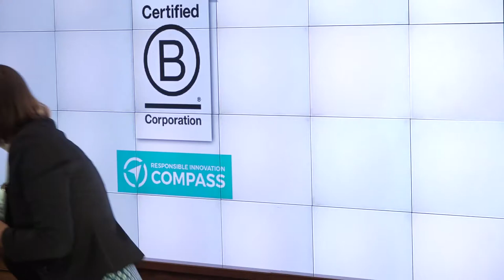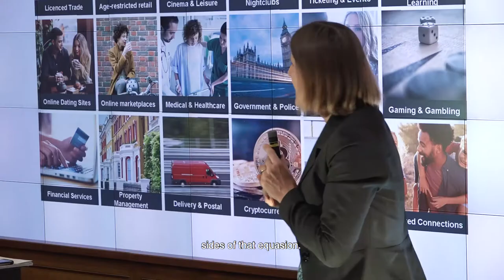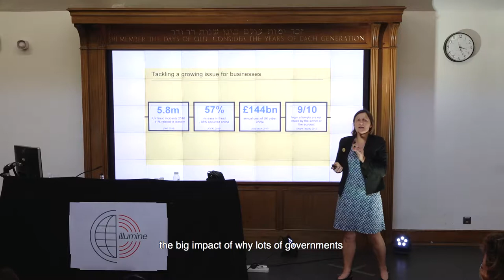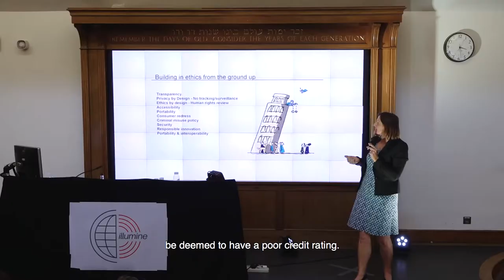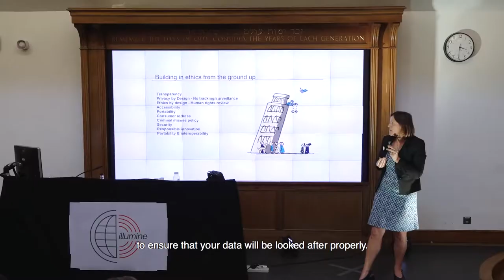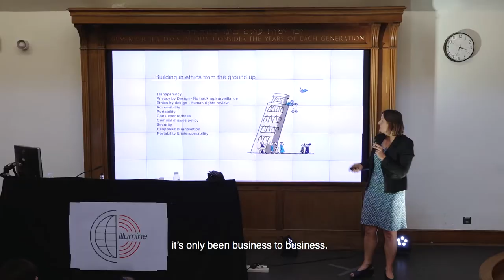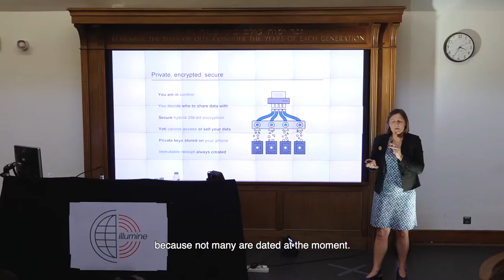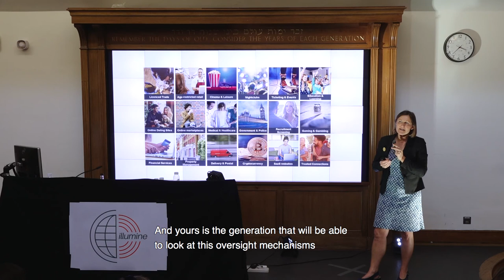'Why is Digital Identity Important...', Julie Dawson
'... and why are ethics for digital identity important?'

'In the past people knew you from your family, your town or your profession. Online how do we know who we are dealing with? Identity checks up until now have been done to us - by checking against various databases such as electoral roll. We have had little say in the matter.

Fraud is now spiralling and new ways are needed to prove who we are to others both face to face and online. However these need to be fair and equitable, accessible to all rather than the preserve of the few. We’ve heard a lot of privacy by design over the last period, in the case of digital identity we need ethics by design to ensure that there is good oversight in terms of security, accessibility, privacy' - Julie Dawson

We were delighted to have Julie come to the stage and share her insights about digital identity. Julie heads regulatory and government relations for Yoti and steers our ethics framework development for Yoti, liaising closely with the Yoti Guardians Council, preparing Yoti for external accreditations - ISO, BCorps for ethics and transparency, SOC2 security accreditation.

Illumine is multi-disciplinary programme of 15-minute talks at UCL, celebrating innovative and thought-provoking speakers at the forefront of research and practice. We want to share knowledge, connect and inspire. Our  inaugural event took place on 15th June 2018 under the theme 'unprecedented';

'Climate change, population growth, artificial intelligence, mass migration, gender (in)equality – these are just some of the pressing issues our humanity will continue to face in the coming years. We live in a time of unprecedented challenges, in at least two ways. First, the problems we confront can rarely be solved by individuals or organisations acting alone. They require genuine collective action, both at global and local levels. Secondly, our tools of communication mean that opportunities for mobilising individuals and communities are better than ever before. While bad ideas spread more quickly than ever before, good ideas can, too.'